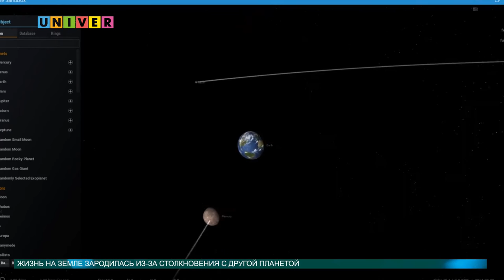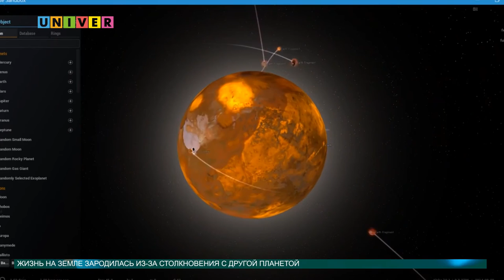Новости науки от 15.09.2016